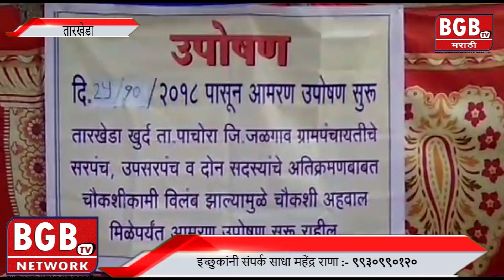तारखेडा ग्राम स्थानचे जिल्हा परिषदे जळगाव समोर उपोषण सुरू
Reporter -        Chandu Khare

Script Corepter -Nilam Bandgar

Voice Over -   Bhushan Rohane

Editor -  Ankit More { A- Star }